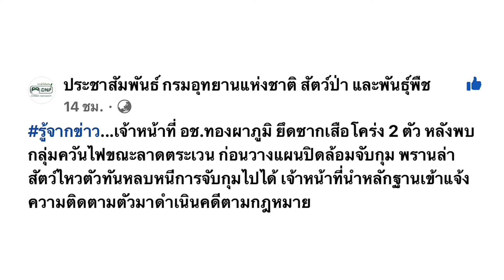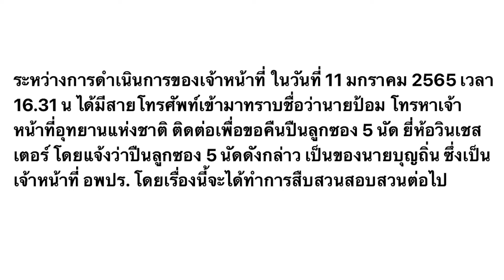5 ทรชน ฆ่าถลกหนังเสือโคร่ง 2 ตัว ! อุทยานแห่งชาติทองผาภูมิ ต.ปิล็อก อ.ทองผาภูมิ กาญจนบุรี